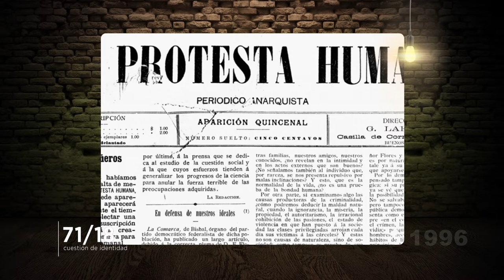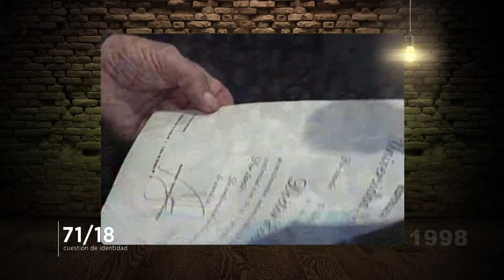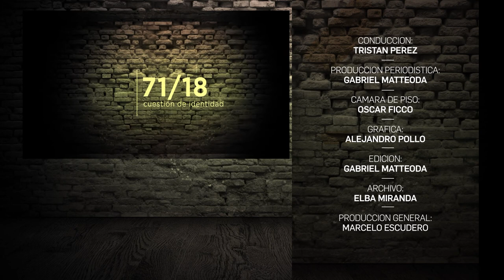71/18 - PROGRAMA #9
71/18 Cuestión de Identidad... Un programa destinado a divulgar la memoria audiovisual universitaria a través del archivo histórico de UniRíoTV.
 Emisión semanal de media hora de duración; los viernes a las 19 horas -con repetición el lunes en el mismo horario- por la frecuencia 31 de UNIRIOTV

BLOQUE 1:

-OSVALDO BAYER: “Los últimos 20 años en Argentina”-
Charla en el Aula Magna del campus universitario con el historiador, escritor, profesor y cineasta argentino.
(Año 1996)
El anarquismo, los sindicatos, la organización del trabajo y la política de los 90 en una entrevista con trazos de curiosa actualidad en el marco de un triste regreso al neoliberalismo de la década infame.

-ERNESTO SABATO: Ceremonia de investidura “Dr. Honoris Causa”. Año 1998.
Emotivos conceptos acerca de la educación en Argentina de quien fuera responsable de la CONADEP en los años 80.
Sábato, autor de laureadas novelas como “El Túnel” y “Sobre héroes y tumbas”, hace alusión al carácter de “Nación” que supo construir y desarrollar nuestro país a lo largo de su extensa historia.